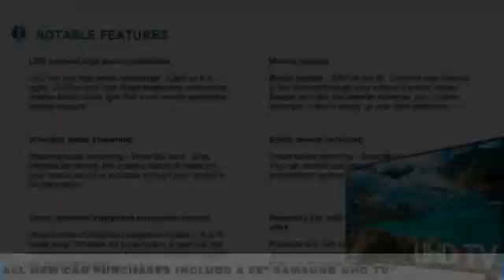2021 Jeep Wrangler Austin MW605343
2021 Jeep Wrangler Rubicon

*Equipment*with XM/Sirus Satellite Radio you are no longer restricted by poor quality local radio stations while driving this 2021 Jeep Wrangler Unlimited . Anywhere on the planet, you will have hundreds of digital stations to choose from. This unit is pure luxury with a heated steering wheel. An off-road package is installed on the Jeep Wrangler Unlimited so you are ready for your four-wheeling best. Never get into a cold vehicle again with the remote start feature on this unit. See what's behind you with the back up camera on this small suv. You'll never again be lost in a crowded city or a country region with the navigation system on the Jeep Wrangler Unlimited. This Jeep Wrangler Unlimited has four wheel drive capabilities. This 2021 Jeep Wrangler Unlimited is equipped with a heavy duty towing package. Quickly unlock this Jeep Wrangler Unlimited with keyless entry. The Jeep Wrangler Unlimited has a 2.0 liter 4 Cylinder Engine high output engine.*Packages*8.4 RADIO & PREMIUM AUDIO GROUP: Off-Road Info Pages; SiriusXM Traffic Plus; Alpine Premium Audio System; HD Radio; Radio: Uconnect 4C Nav w/8.4 Display; For Details; Visit DriveUconnect.com; Rear View Auto Dim Mirror; 1-Year SiriusXM Guardian Trial; 5-Year SiriusXM Travel Link Service; GPS Navigation; 5-Year SiriusXM Traffic Service; SiriusXM Travel Link; 4G LTE Wi-Fi Hot Spot; Emergency/Assistance Call; 8.4 Touchscreen Display. COLD WEATHER GROUP: Heated Steering Wheel; Heated Front Seats. LED LIGHTING GROUP: Daytime Running Lamps LED Accents; Front LED Fog Lamps; LED Premium Reflector Headlamps; LED Taillamps. SAFETY GROUP: ParkSense Rear Park Assist System; Blind Spot & Cross Path Detection. STEEL BUMPER GROUP: Steel Front Bumper; Steel Rear Bumper. ALPINE PREMIUM AUDIO SYSTEM. BODY COLOR FENDER FLARES. FRONT LICENSE PLATE BRACKET. INTEGRATED OFF-ROAD CAMERA. JEEP TRAIL RATED KIT. MANUFACTURER'S STATEMENT OF ORIGIN. RADIO: UCONNECT 4C NAV W/8.4 DISPLAY. REMOTE PROXIMITY KEYLESS ENTRY. REMOTE START SYSTEM. WHEELS: 17 X 7.5 MACHINED W/BLACK POCKETS. Equipment listed is based on original vehicle build. Please confirm the accuracy of the included equipment by calling the dealer prior to purchase.